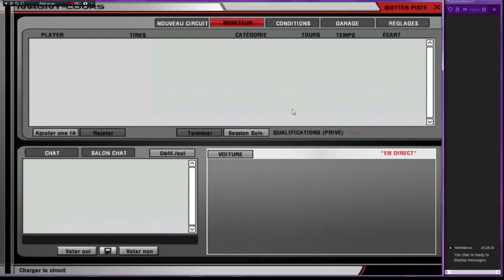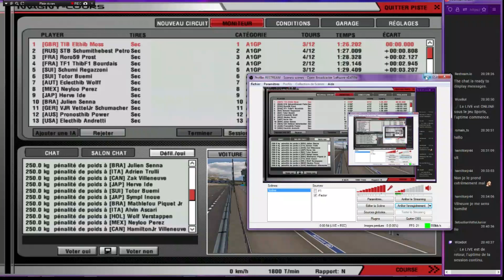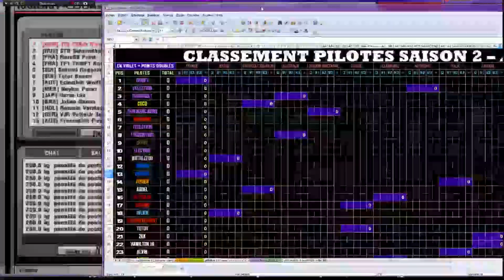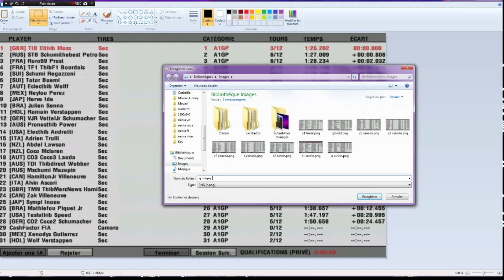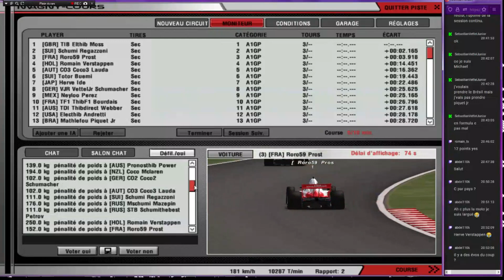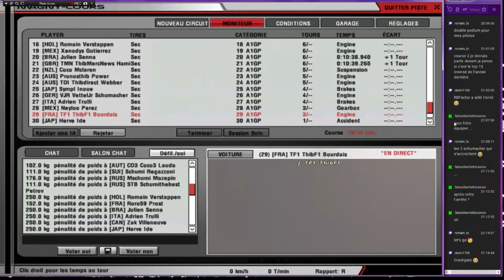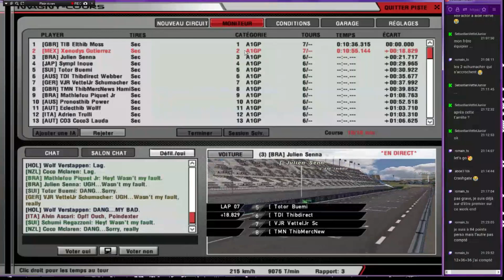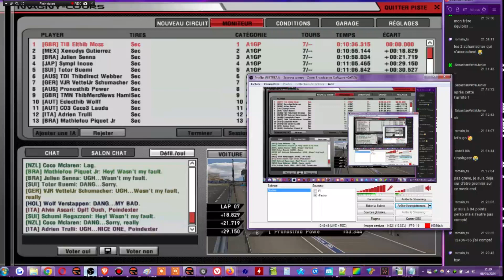CashFactor S2 | A1GP : GP de France à Magny Cours 1/13 : qualifs & courses | rFactor IA league